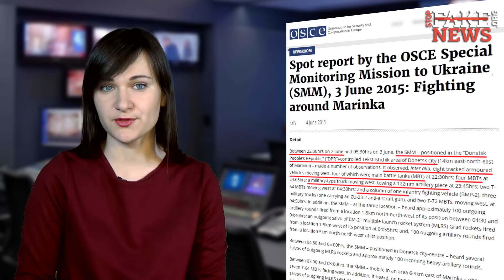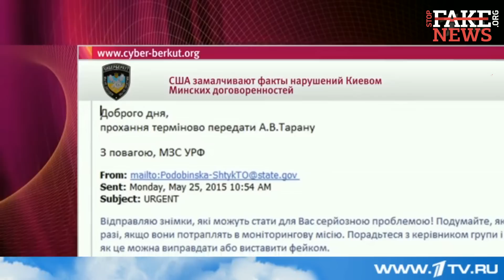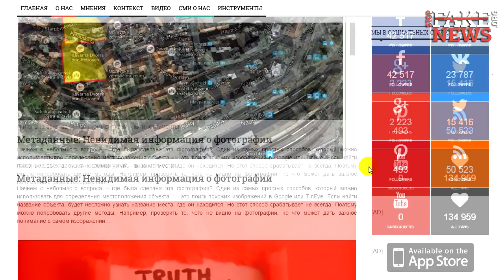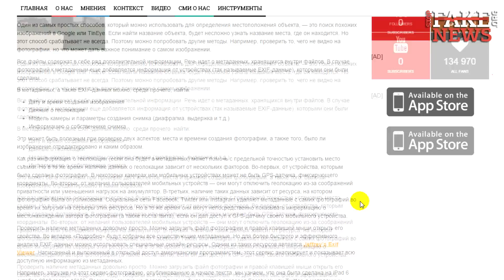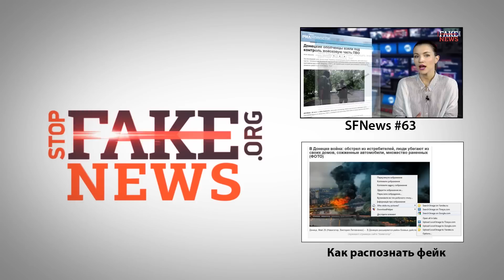Марьинка. Спецвыпуск - SFN #64